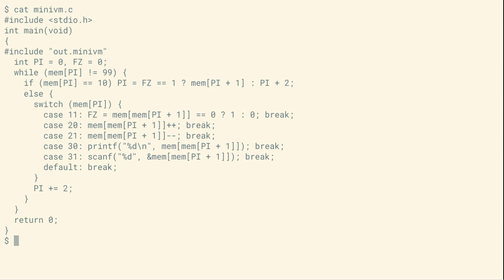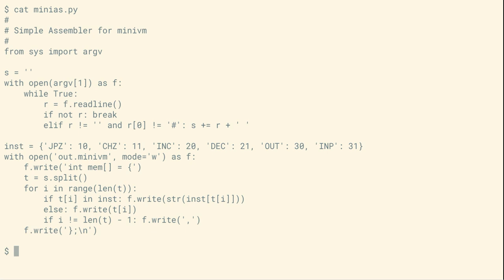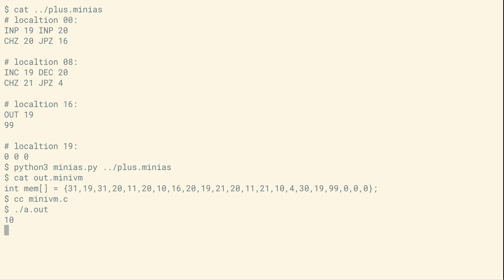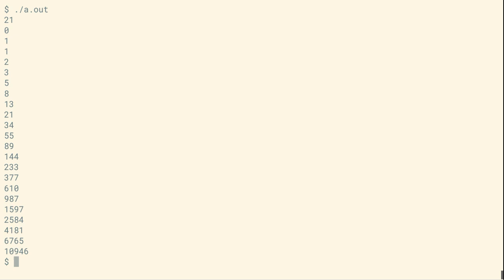Implementation of Mini Virtual Machine with Samples Codes, C version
* spelling mistake: "location", not "localtion"

This movie is English and C version of , which is Japanese and Python version.

Programming Environment: Chromebook/Linux + Python 3.9.2
minivm.c: Mini Virtual Machine
minias.py: Simple Assembler to output as an include file of C